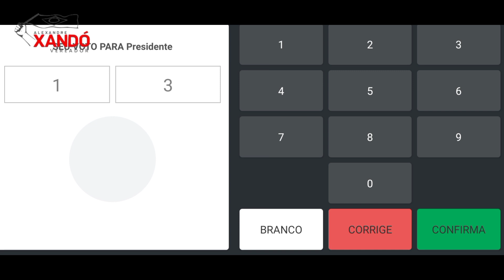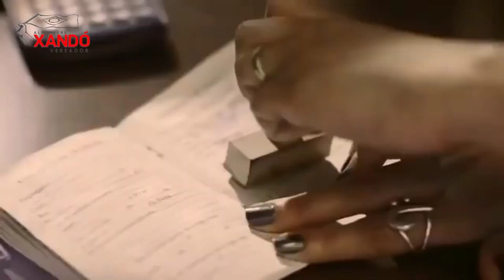Pisadinha de Lula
Ai que saudade do tempo de Lula!

“Tinha carne, cerveja e churrasco”, assim que era bom! 🎼